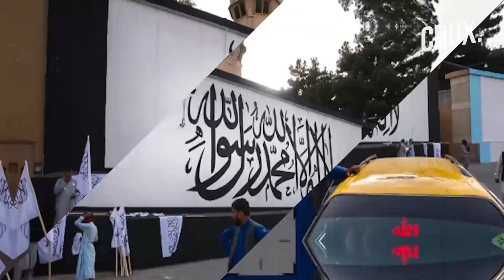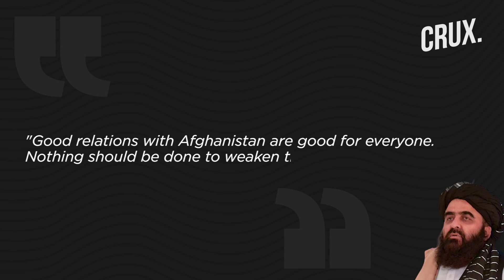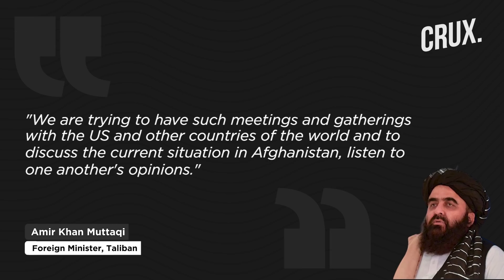Taliban Warns US Against Destabilising Afghanistan; Says Don’t Need US Help In Fighting ISIS-K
Taliban & US representatives held a meeting to discuss a host of issues about Afghanistan. The Taliban took a tough stand & sent a strong message to the US during the talks. Taliban's warning to the US comes as the group attempts to stabilise its regime in Afghanistan. The Taliban is also trying to gain international recognition for its regime in the war-torn nation.